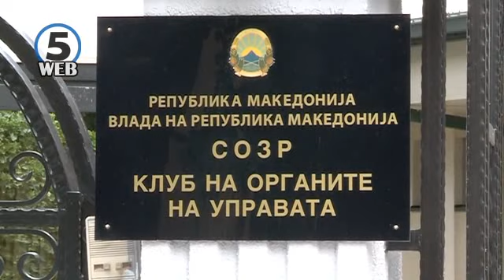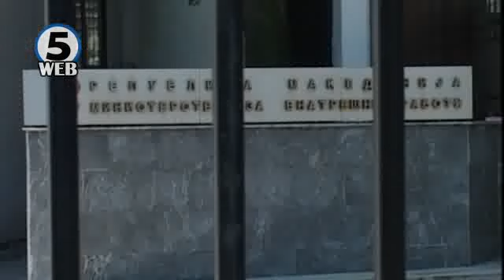Шарените револуционери не се задоволни од договорот на партиите